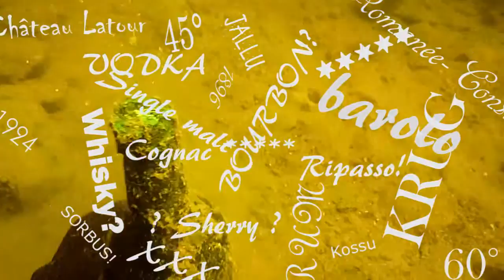Hylkytavaraa ja rapuja syyskuun alkupuolelta ;-) 9/2016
Päijänteen hylkyroinaa :-) Pulloja ja rapuja jossain Judinsalonselällä 9/2016.

Date: 3.9.2016.
Dive nr: 109 (+ some material from other dives too)
Boat: rowing boat :)